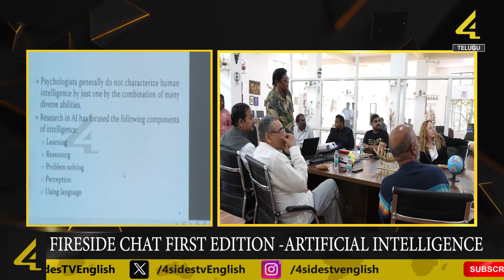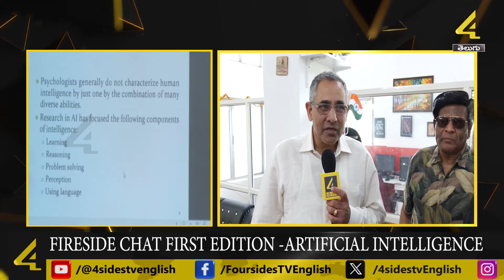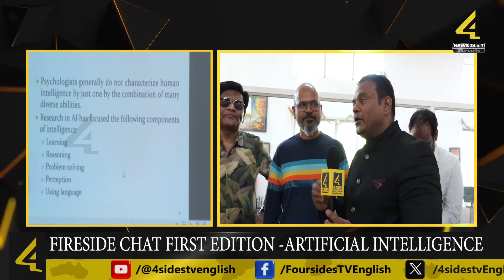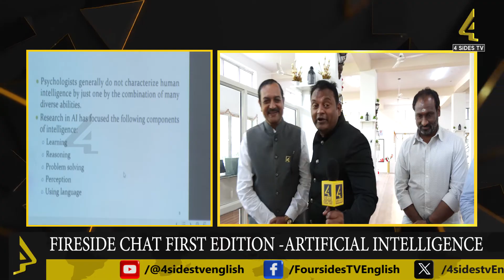CHSS-FI*RESIDE CHAT:Artificial Intelligence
And to make a comprehensive understanding and load ourselves with the necessary awareness as to the spectrum of issues revolving around , we have  the Center for Human Security Studies, the Think tank @ Hyderabad initiating a lively discussion under the brand name Fire chat inviting Professor Iris Reychav from Ariel University of Israel, Dr. Ashok Ji , retired IAS, and a Distinguished Fellow of CHSS and Mr. Sanjeev Bora, the technocrat accompanied by a host of luminaries under the lead of Dr. Ramesh kanneganti, the Founder- Director of CHSS.